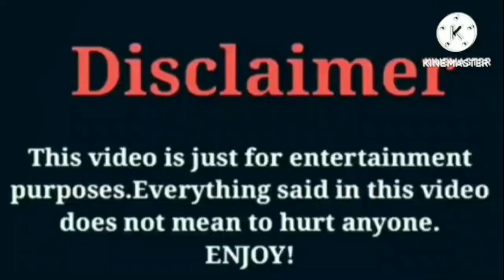IShowSpeed VS Dezy (The Lit Sister) | Lifestyle | Comparison | Interesting Facts